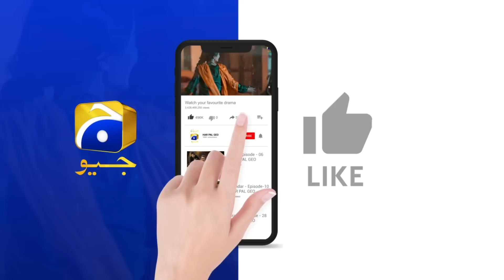Nikah Episode 18 | 𝐁𝐞𝐬𝐭 𝗠𝗼𝗺𝗲𝗻𝘁 𝟎𝟐 | Haroon Shahid | Zainab Shabbir | HAR PAL GEO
Writer: Nuzhat Saman
Director: Zahid Mehmood
Produced by: Abdullah Kadwani & Asad Qureshi
Production House: 7th Sky Entertainment